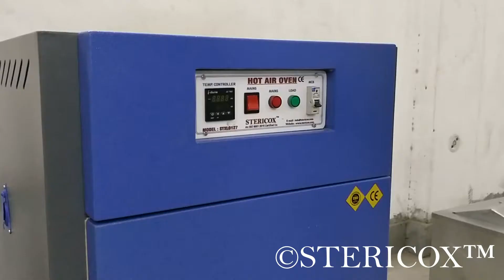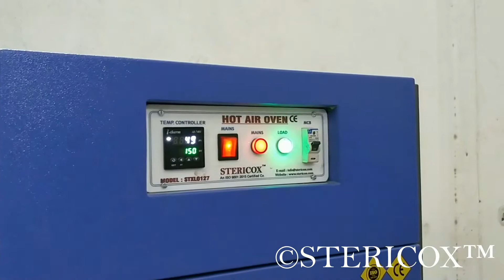Laboratory Oven Adhesive Sealants Testing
This laboratory oven was designed and made for adhesive and sealant manufacturing laboratory in India. This laboratory oven has imported PID temperature controller and also motor driven blower which allows uniform distribution of heat across the chamber. Our each laboratory oven is supplied with in-house calibration and testing. We also export our ovens to Srilanka, Africa, Kenya, Nigeria, Ghana, UAE, Iran and other middle east countries at factory price.